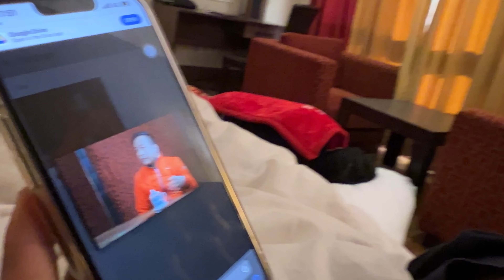MOST IRRELEVANT VLOG EVER....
Music Credits in sequence

Musician: @iksonmusic

Musician: Philip E Morris